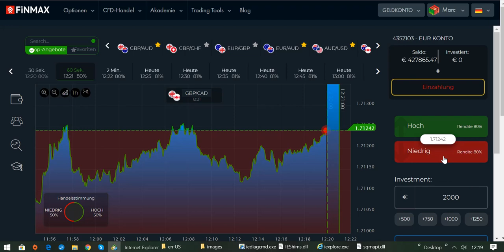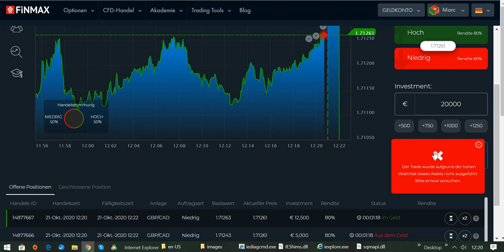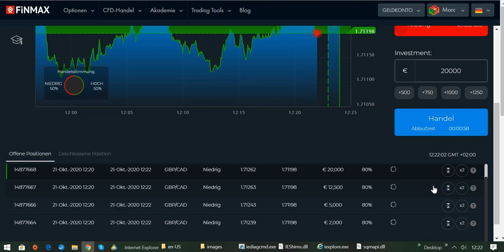Live Trading im GBP/CAD und im kurzfristigen Zeitrahmen